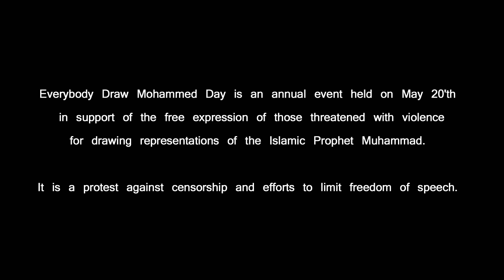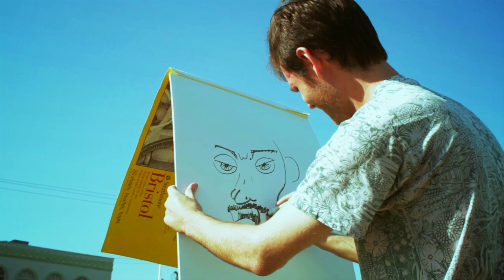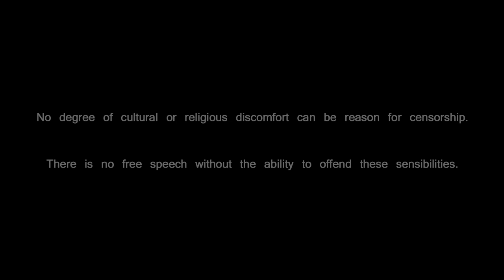Drawing Muhammad at a Mosque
In support of free expression and against censorship. For Draw Mohammad Day 2014.

Song: "Stockholm Syndrome", Greydon Square

► Help us to improve our content, for FREE, by doing your Amazon shopping through this link (bookmark it!)

Video Gear Used

Help control the population.